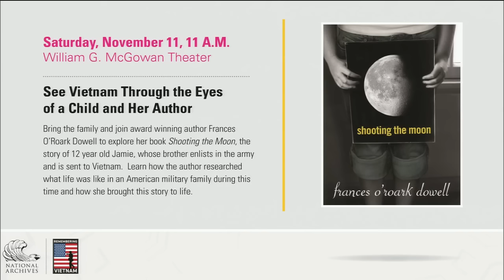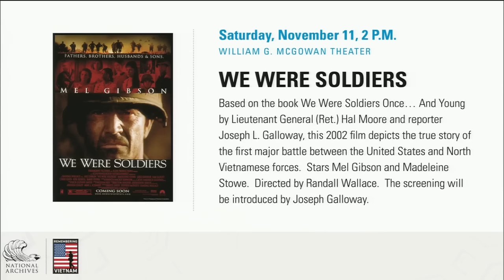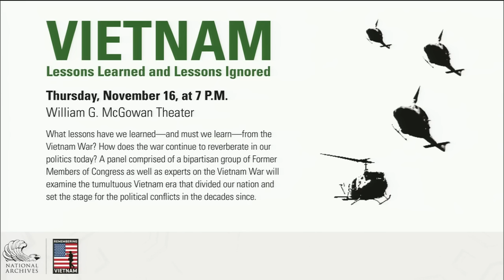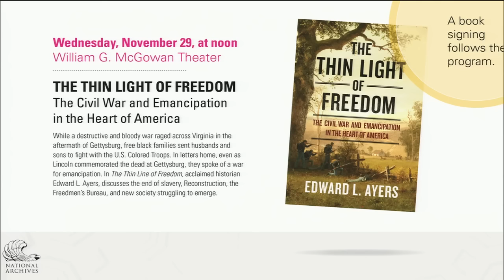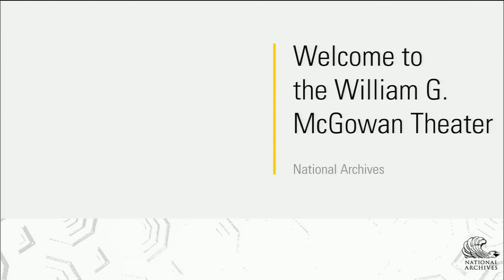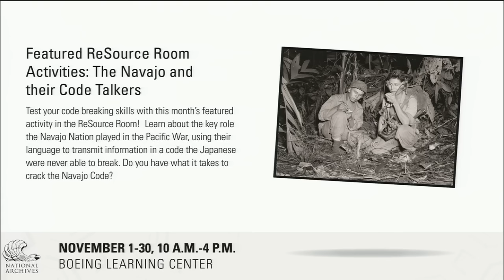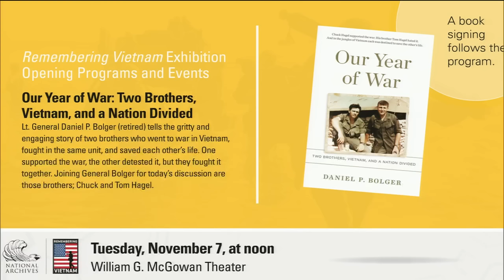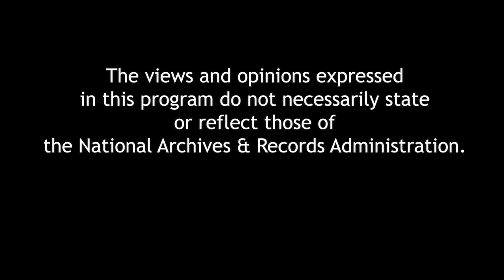Our Year of War: Two Brothers, Vietnam, and a Nation Divided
In Our Year of War, Lt. General Daniel P. Bolger (retired) tells the gritty and engaging story of two brothers who went to war in Vietnam, fought in the same unit, and saved each other's life. One supported the war, the other detested it, but they fought it together. Joining General Bolger for today's discussion are those brothers; Chuck and Tom Hagel. A book signing will follow the program.